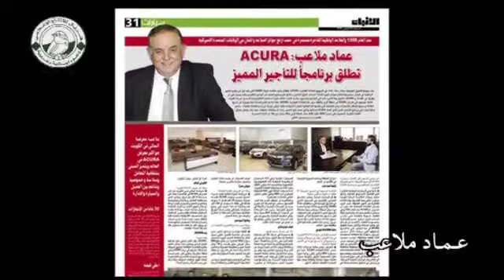رجل الأعمال عماد ملاعب، ،،، سيرة عصامية أناقة العمل